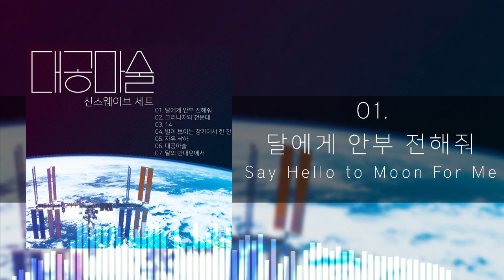Synthwave Set of Magical Astronomy | 대공마술, 신스웨이브 세트 (Demo)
01. 달에게 안부 전해줘
02. 그리니치와 천문대
03. 14
04.  별이 보이는 창가에서 한 잔
05. 자유 낙하
06. 대공마술
07. 달의 반대편에서

Original Song by ZUN
Arrangement by Greenscarf
Genre: Synthwave

원곡 ZUN
커버  초록목도리
장르: 신스웨이브